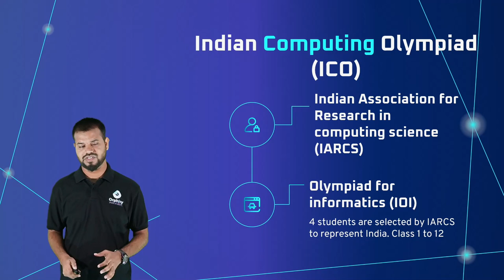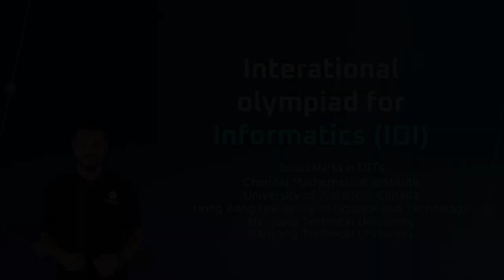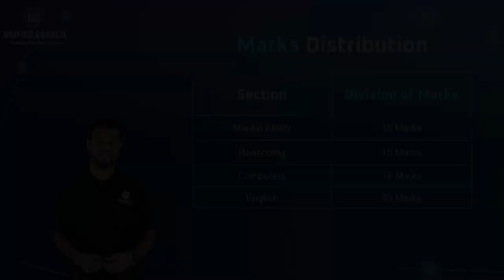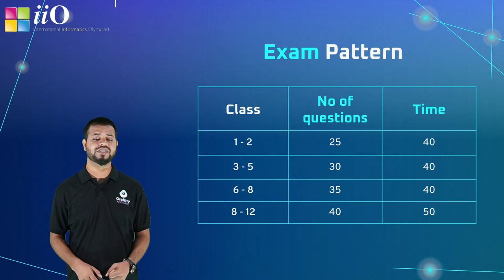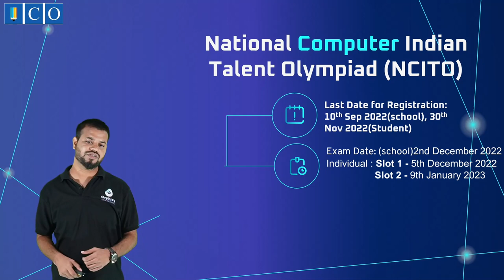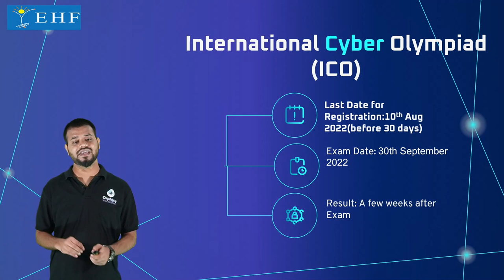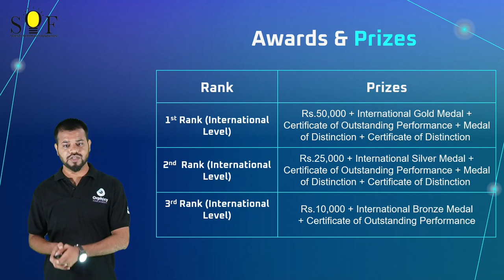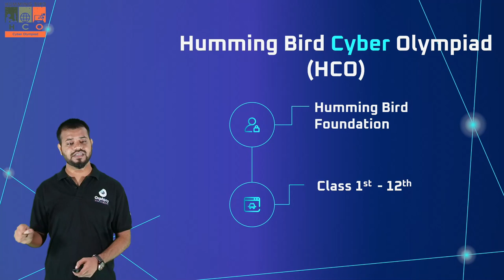Different Cyber Olympiads | ICO | UCO | iiO | NCITO | NCO | CCO | HCO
In this video: One of the most popular subjects in which students take part with a lot of interest is Cyber Olympiad.
It is a test of knowledge about computers and cyber topics. In the modern era, digitalization has had a significant impact on every industry.

Chapter:
01:00 Indroduction
00:56 Why cyber olympiads?
02:40 Indian Computing olympiad (ICO)
07:30 Unified Cyber Olympiad (UCO)
10:34 INTERNATIONAL INFORMATICS OLYMPIAD (iiO)
14:42 National Computer Indian Talent Olympiad (NCITO)
18:55 The International Cyber Olympiad [ICO]
21:26 National Cyber olympiad (NCO)
24:25 CREST Cyber Olympiad (CCO)
26:24 Humming Bird Cyber Olympiad (HCO)
27:58 Conclusion

Important Links:
IARCS (ICO)

Enjoyed the video? So did we while making it!

Make Olympiad Junction videos your daily dose of relevant content as they help you prepare for your competitive exams (Olympiads like SOF, NTSE, CREST etc.) in a fun and interactive manner.

Aspire:
A year-long course that focuses on preparing students of Class 4 to 10 for Olympiad Exams like NTSE, SOF, Silver Zone, CREST.